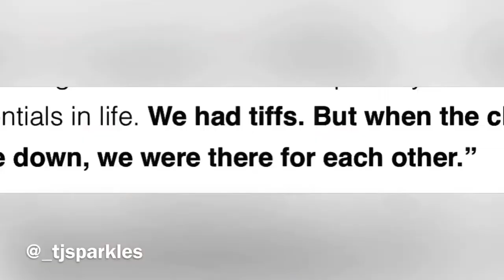Phylicia Rashad & Debbie Allen in A Visual Tale of Two Sisters Part 1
My very first video. I was inspired by the beautiful, close relationship that both Phylicia Rashad and Debbie Allen have and has always had as sisters.